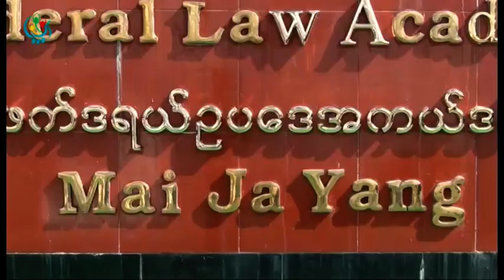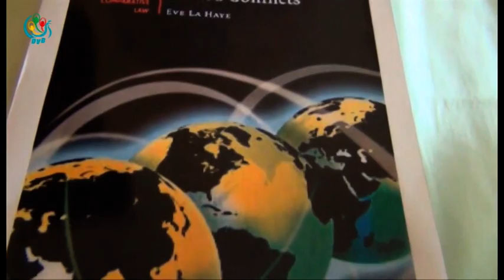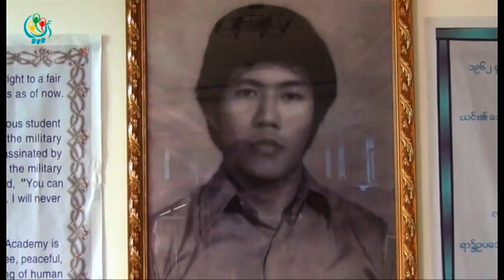DVB TV - တုိင္းရင္းရႈေထာင့္အစီအစဥ္